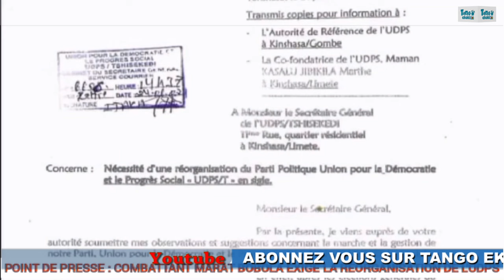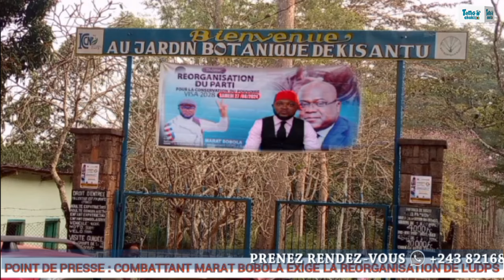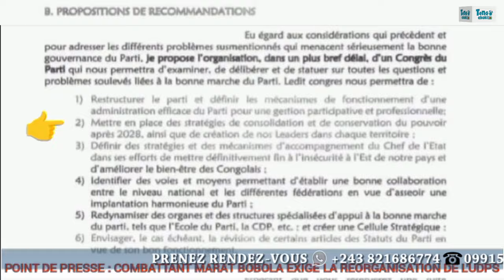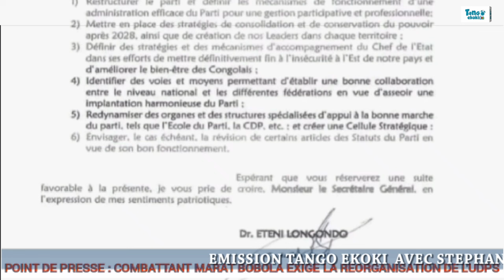KAGAME VIENT DIRE DES CHOSES SUR LE M23. ARRÊT DU PROCESSUS DE LUANDA. 1 WAZALENDO TUÉ, 21 M23 TUÉS